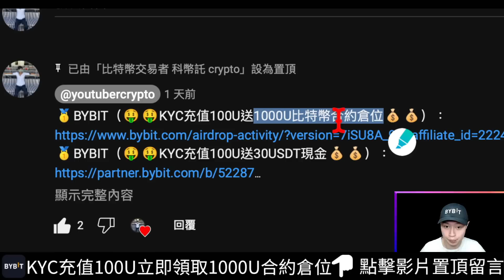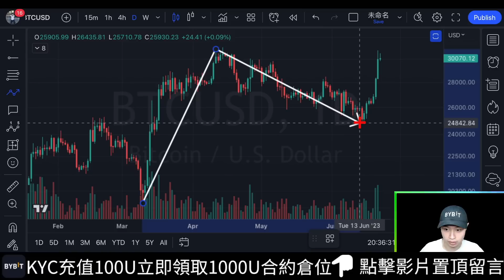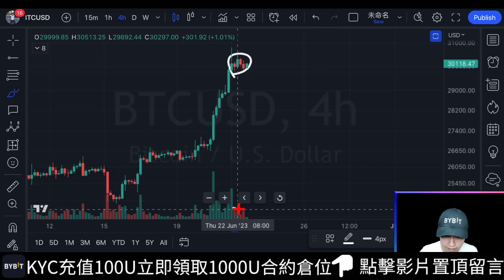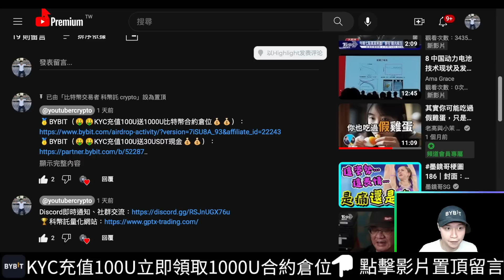🚨比特幣還會繼續上漲嗎！？[行情][字幕][建議兩倍速]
00:00-00:04比特幣還會繼續上漲嗎
00:04-00:29 Bybit
00:29-00:31盤面
00:31-01:17週線
01:17-02:20調整
02:20-03:28回調
03:28-04:07量能
04:07-04:59日線
04:59-05:32空頭量能
05:32-06:42阻力
06:42-07:39日線
07:39-08:38阻力
08:38-08:53四小時
08:53-09:31以太坊
09:31-09:47多頭
09:47-10:13上漲行情
10:13-10:52收尾